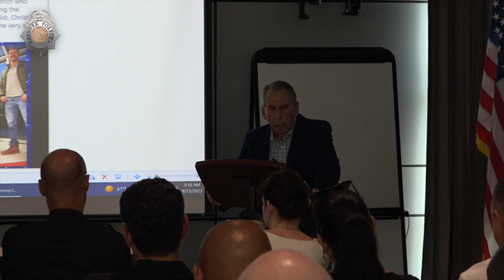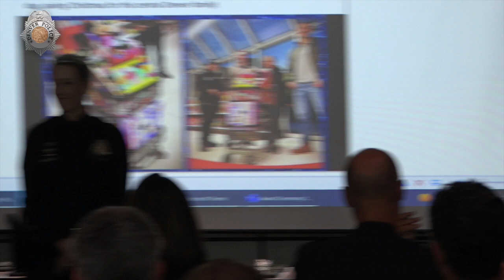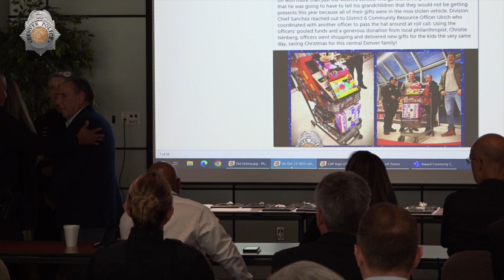CAP Awards September 13, 2023